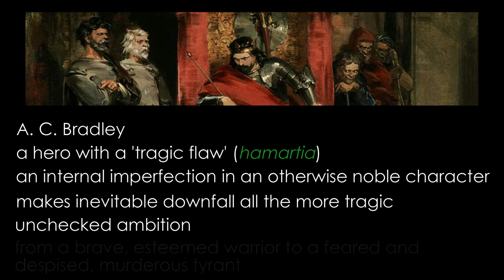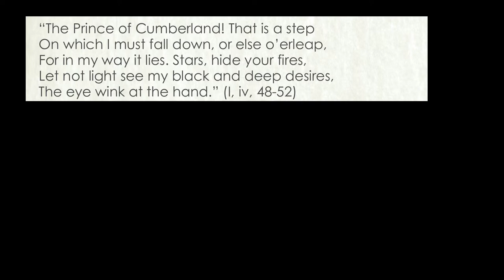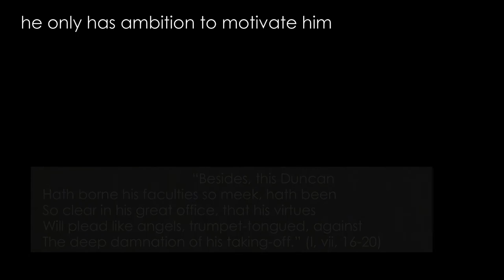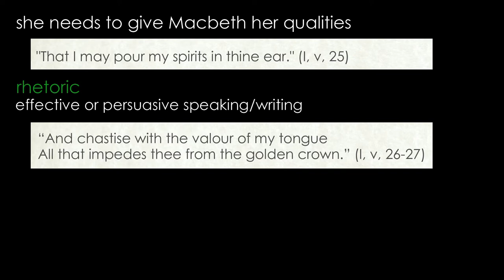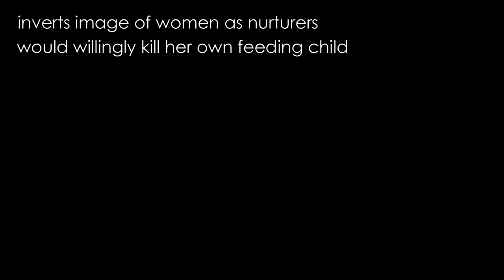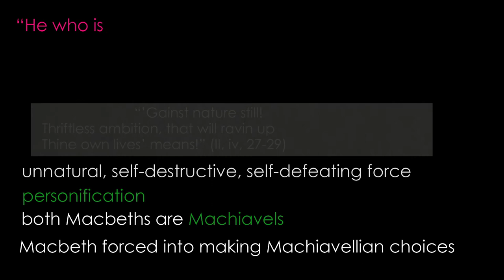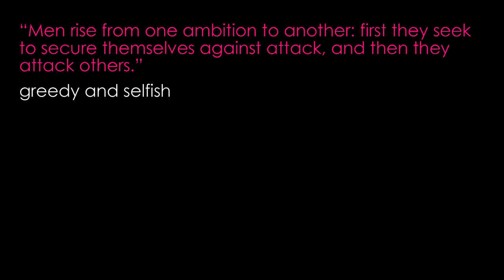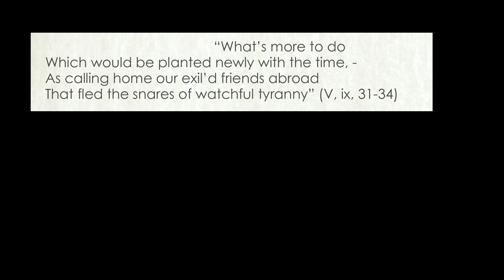Ambition in Macbeth (detailed analysis)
Detailed analysis by Claire's Notes of the theme of ambition in Macbeth by William Shakespeare